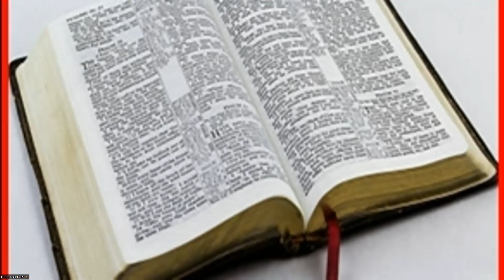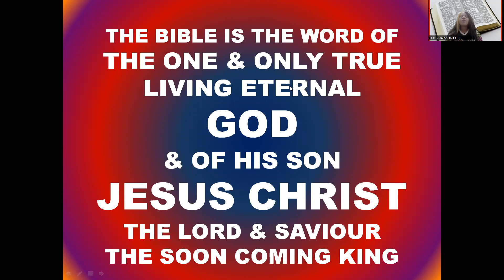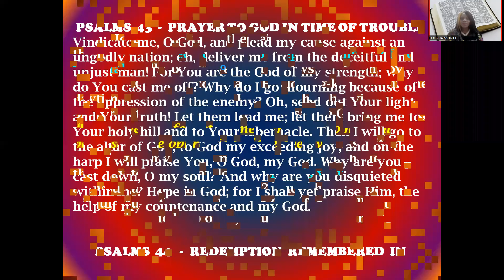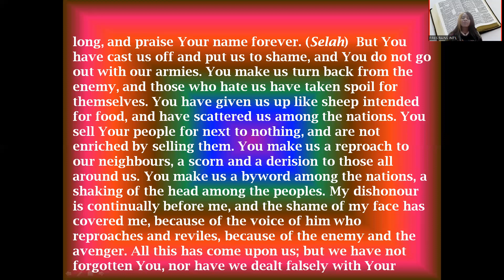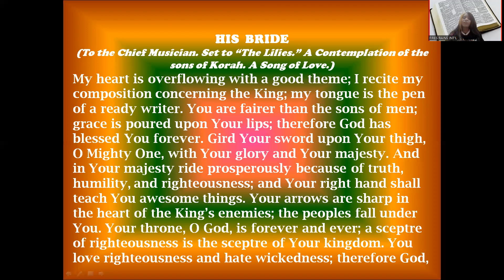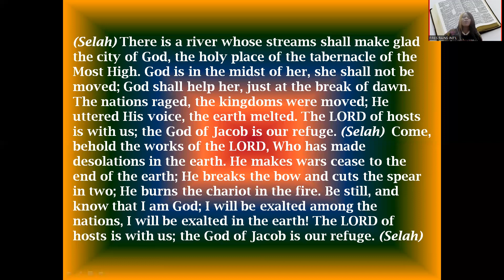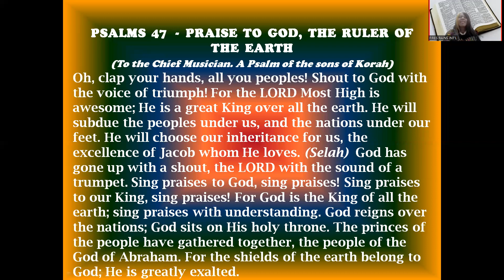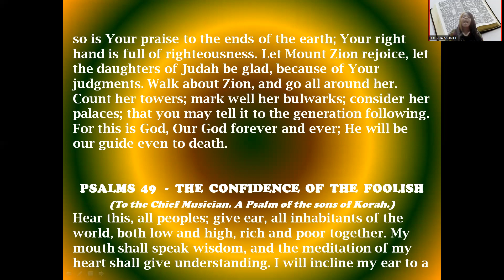The Bible - THE BOOK OF PSALMS 7